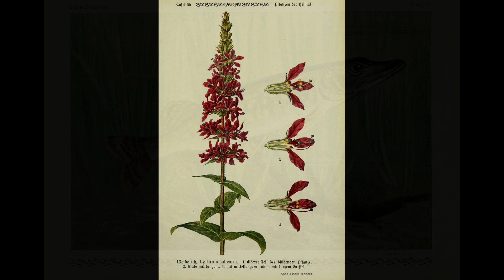Journée mondiale des zones humides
A l'occasion de la Journée mondiale des zones humides, le SyAGE vous présente cette vidéo tournée sur 3 différentes zones humides du bassin versant de l'Yerres. Celle-ci vous permettra de mieux comprendre leur rôle et leur importance dans le cycle de l'eau.